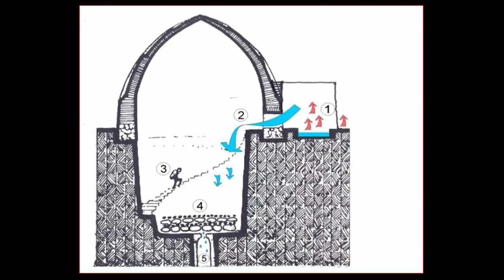Ancient Ice-Making Machines Found In Persian Desert?